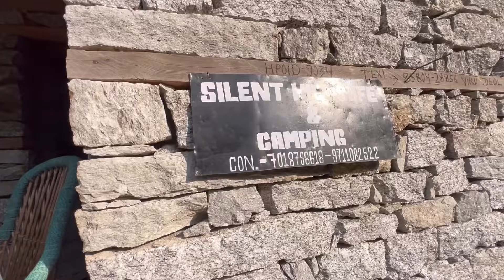Hot water Springs Tatapani Trekk or Hidden Mountains Baijnath Himachal India